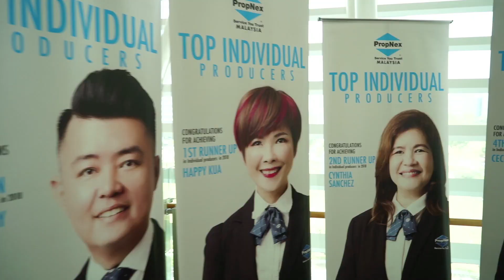Cynthia Sanchez l 2nd Runner Up Individual Producer 2018 l PropNex Malaysia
Warmest congratulations to our 2nd Runner Up Individual Producer of the year 2018- Cynthia Sanchez!

Cynthia has been joining into real estate business for over 15 years since PropNex Malaysia was just started. A single mother of 2 daughters ain't easy, but she is well aware that her goal which is to fight for loved one. The reason why she choose Propnex Malaysia is because she see the difference from other real estate industry out there. In PropNex Malaysia, she gets to learn how to build her own team, being more self-discipline and productive.

As a three times award achiever, "Just love what you do and be patience" are the keys to led her become a star today. CHeck out the video to find out more!